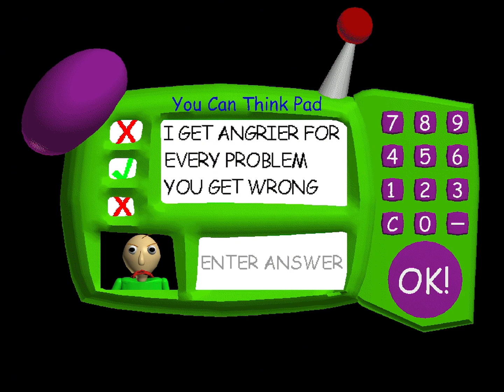Baldy basics 😧 sub to Dan